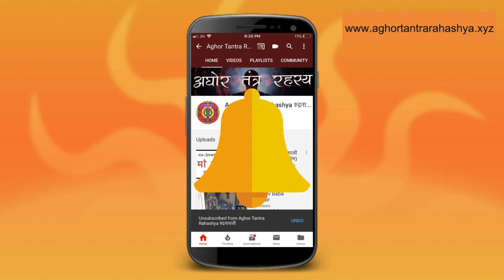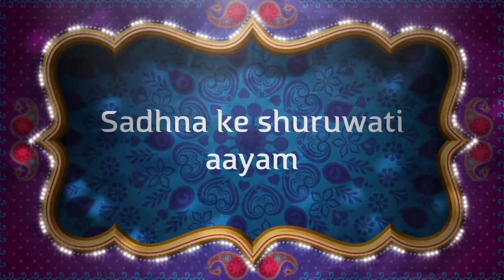आज होली की पर्व रात्रि में सिद्ध होगा वशिकरण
तंत्र में ४ महरात्रि होती है। कहा जाता आज की रात जिस तंत्र को करने में कई दिन लग जाते है वो एक रात्रि में सिद्ध हो जाती है।
Alakh Aadesh!